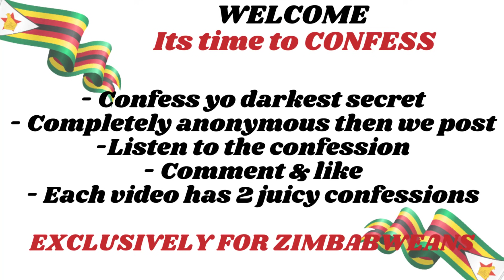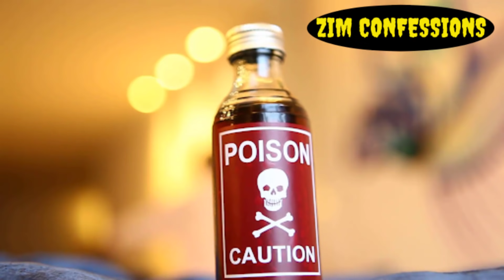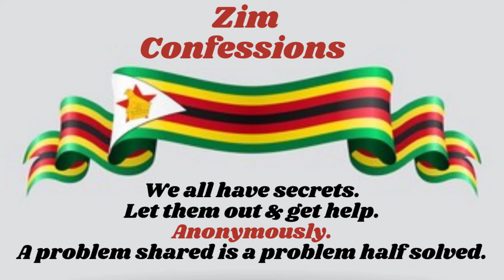Mukadzi Wangu Akutyisa, Nafunga Kumuramba| What Does The Bible & Pastors Say About Tattoos & Make-Up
Ndakamutumira matsotsi after andizadza Aids | What does the bible & Pastors say about Tattoos & Make-up?